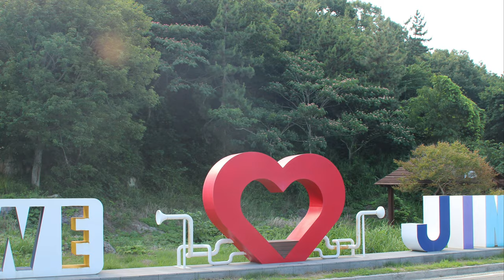[4K] 신비의 섬 진도- 신비의 바닷길 - 드론촬영 'Jindo' an island in Korea!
[4K] 한국의 섬 진도- 신비의 바닷길 - 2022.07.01 드론촬영
'Jindo' an island in Korea!

4K HD  Free Stock Footage Videos - No Copyright | Self-produced Video